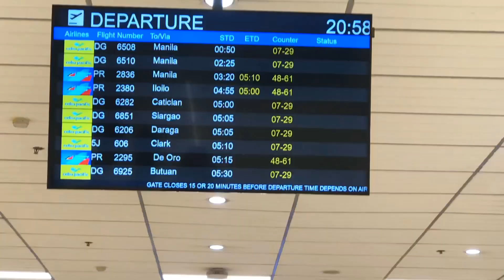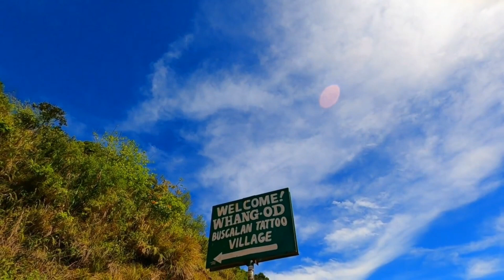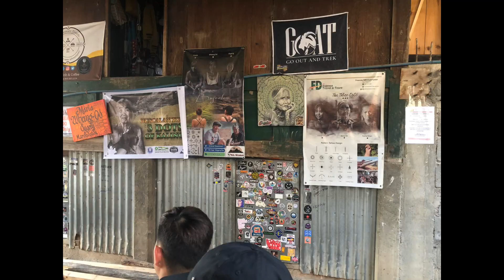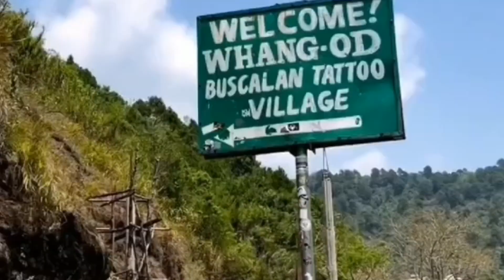APO WHANG- OD: BUSCALAN, Kalinga🇵🇭| Oldest Tattoo Artist| TRAVEL GUIDE 2023 | Tales of Carrie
I GOT TATTOOED BY APO WHANG- OD, KALINGA PHILIPPINES 🇵🇭

Can’t believe it! I conquered Buscalan! I got the Apo Whang- od’s 3-dot signature and an arrow ahead that symbolizes continuous journey of me being a traveler at heart.

It’s such an honor to have a tattoo made by 106 yrs. old, the oldest and often called as “Last Mambabatok”, Apo Whang- Od, one of the trained lady from the Butbut Tribe.

Tbh, I was bothered at first because I am not really a fan of tattoos but I keep reminding myself that I am not getting any younger and I only live once to experience this priceless moment! So yeah, I’m glad I did it!

Manjamana Buscalan!

Music credits to DANUM, a local Ilocano song about water.

Filming this last April 8-10, 2023.

💁‍♀ About Me:

Carrie Marata, a teacher by profession, a youtube vlogger by accident. Holding a camera instead of chalk, facing my laptop instead of a blackboard. Do you wanna be one of my students?

More about myself:
My passion is to Motivate, Inspire, and Encourage people to live up their Purpose, Reach their Full Potential, and Fulfill their God-given Destiny. Youtube is one of the platforms I found that best fulfills this passion.

 In this platform, you can find my travel vlogs, Weekly vlogs, Motivational Vlogs, and tutorials which could be useful for your daily walk. THE BEST IS COMING!